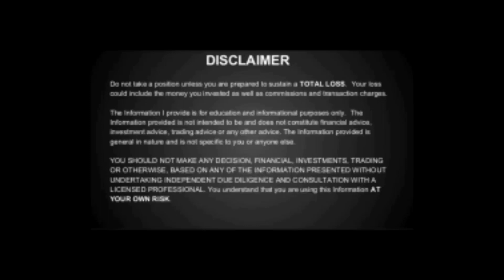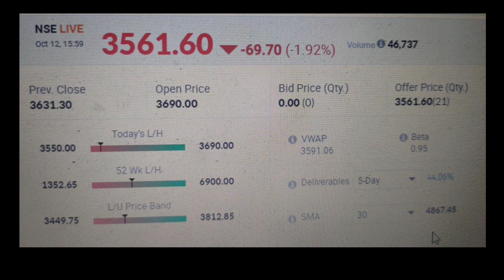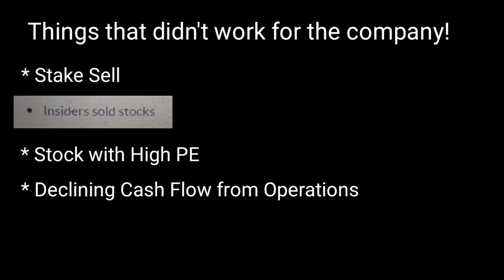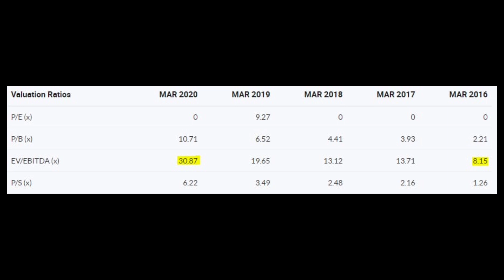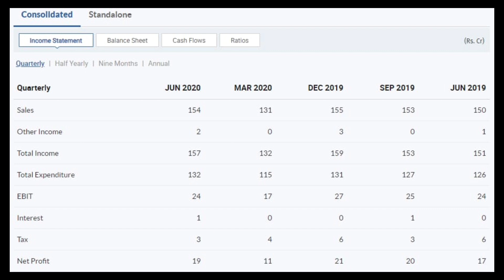gmm pfaudler share | gmm pfaudler share analysis | gmm pfaudler share latest news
Stock analysis of GMM Pfaudler share will be done in this video. Along with that we'll share the reasons for the fall of GMM Pfaudler share and what investors should do in the ongoing scenario. Whether one should Buy, Hold or Sell?

To-the-point analysis in just 7 minutes.

You can find me on other social media websites for staying connected:
Feel free to ping me at in case you want to start a business, want me to do a company analysis or get the registration & certification work done. :)

Note: This INFORMATIVE video has been created based on the ongoing market scenario and my thoughts. The video doesn't promote or endorse any company or it's products. Viewers are advised and suggested to do their market research before investing in any stock or mutual fund products.
gmm pfaudler share analysis
gmm pfaudler share
gmm pfaudler
gmm pfaudler share news